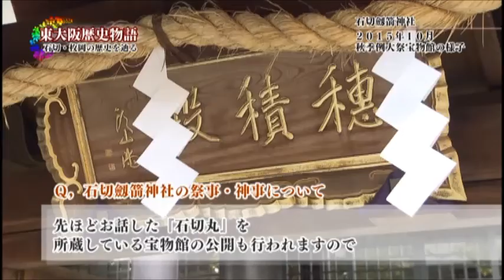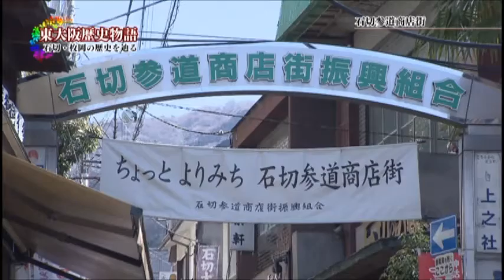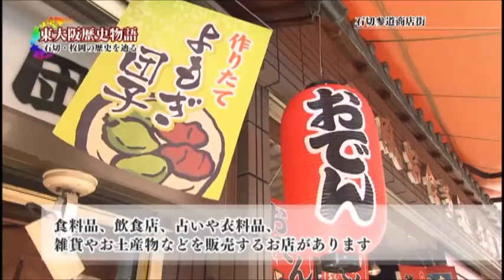東大阪歴史物語 石切・枚岡の歴史を巡る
平成28年4月4日～10日　虹色ねっとわーく放映